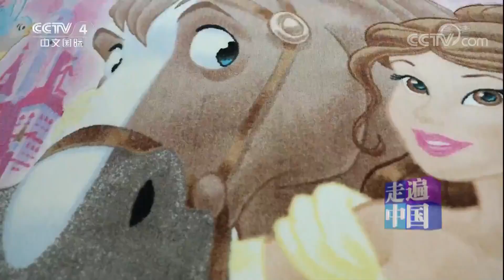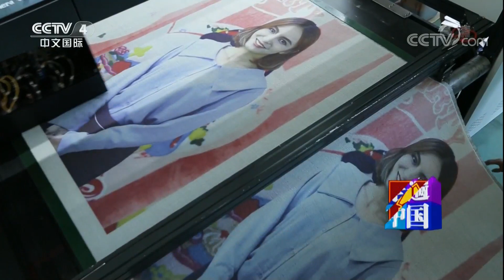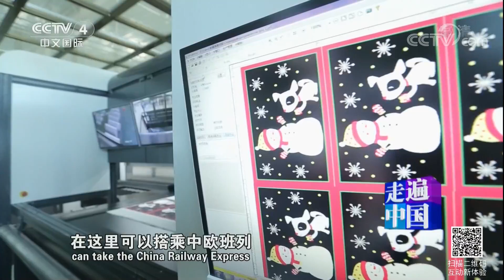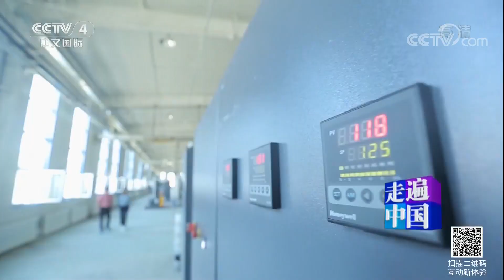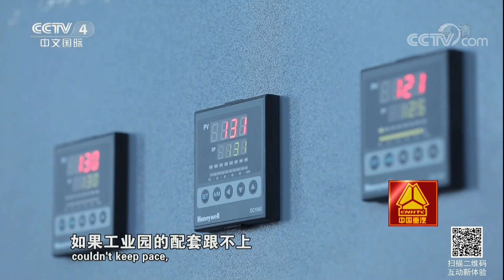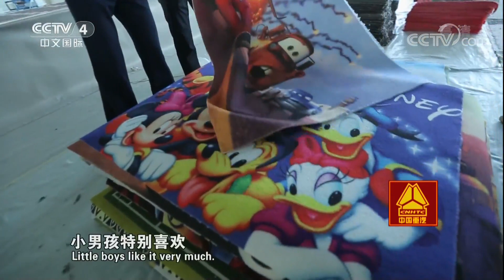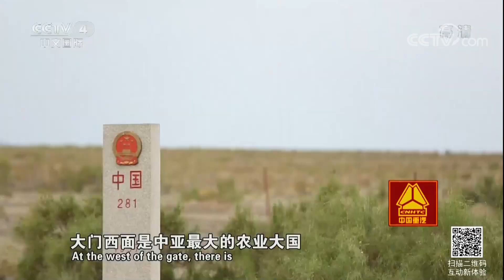《走遍中国》 20171113 4集系列片《丝路新博州》（1） 向西 向西 | CCTV-4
本期节目主要内容：
2013年中国“一带一路”倡议提出后，新疆成为“丝绸之路经济带”核心区，位于“新亚欧大陆桥”上的博尔塔拉蒙古自治州也从发展的末端走到了前沿，广阔的边疆腹地因为经济带的复苏被激活，充满了无限的投资机遇，独特的区位优势、利好的政策、巨大的原材料产地优势，使这里成为国内外企业争相入驻的热土，在这里掀起了一股疆外企业向西拓展的热潮。